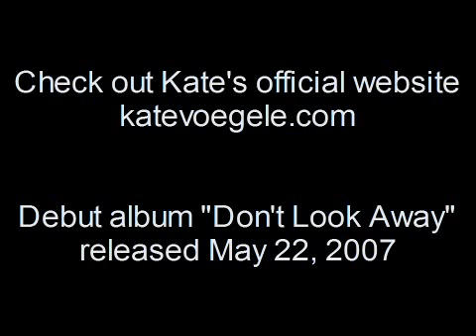Kate Voegele - One Way or Another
Kate Voegele performs "One Way or Another" live in concert.